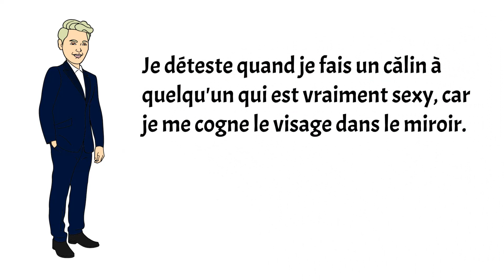Pourquoi le saracasme et l'ironie vous font perdre des ventes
Tout le monde a quelqu'un dans sa vie peut-être un patron, un collègue, un ami ou un parent qui aime les modes de communication sarcastiques, passifs agressifs et acérés. Cette personne adore "taquiner" et pense que le sarcasme est bien intentionné. Or, de nouvelles recherches montrent que le sarcasme n'est qu'une méchanceté à peine voilée. En fait, une étude récente montre que les taquins croient généralement que leurs mots sont moins blessants que ne le pense leur victime.  Chaque fois qu'une personne de mon entourage adopte un ton sarcastique, j'essaie immédiatement d'évaluer ce qui la préoccupe. Pour certains, le sarcasme est un moyen d'éviter la confrontation parce qu'ils ont peur de demander ce qu'ils veulent.  Le sarcasme peut aussi être une forme d'agressivité passive ou un moyen d'affirmer sa domination. Une personne qui est en colère ou contrariée, mais qui a trop peur d'en parler, utilisera souvent le sarcasme comme une menace déguisée.  Les personnes qui ne savent pas lire les gens qui les entourent, ou qui ne savent pas comment mener une conversation, utilisent souvent le sarcasme en espérant que cela ait l'air amusant ou affectueux. Il s'agit d'une autre forme d'insécurité, mais vous entendrez souvent des solitaires dans des soirées ou des événements de réseautage utiliser le sarcasme pour tenter de détendre l'atmosphère ou de créer des liens.

Malheureusement, cela a tendance à avoir l'effet inverse. Certaines taquineries légères peuvent être acceptables, mais la plupart du temps, nous devrions encourager une véritable interaction dans notre communication et essayer d'aller au cœur de notre interlocuteur.

Dans cette vidéo nous verrons ce qu’il en coûte de pratiquer le sarcasme et l’ironie et surtout quoi faire pour l’éviter.

Et pour terminer sur une touche d’humour voici quelques phrases entendues au fil des années d’humoristes, des vrais humoristes. SVP ne pas utiliser !
Tous les hommes ne sont pas ennuyants. Certains sont morts.
Ne détestez-vous pas les gens qui utilisent de grands mots pour se rendre avatariste?
La lumière voyage plus vite que le son, c'est pourquoi les gens comme vous semblent brillants jusqu'à ce qu'ils ouvrent la bouche.
Est-ce que quelque chose de terrible vous est arrivé, ou êtes-vous simplement aussi désagréable ?
Si au début vous ne réussissez pas, arrêtez déjà d'essayer. Vous êtes probablement stupide.

Les produits LOST dont on fait mention dans la vidéo.

00:00 Start
00:02:33 Ces petites phrases assassines
00:04:27 Une culture d’entreprise
00:05:09  Pourquoi les gens adoptent-ils le sarcasme
00:06:29  Différents comportements
00:09:31 Quoi faire pour vous élever au-dessus de cette façon de communiquer ?

OFFRE DE SERVICE
Nous offrons des services de conférences, formations et coachings dans le domaine de la vente, l’expérience client et du leadership.  Pour les entreprises nous sommes accrédités à emploi Québec dans le cadre de la loi sur la formation.  Nous pouvons émettre des certificats de formation et vous fournir une facture pour les formations suivies en ligne sur cette chaine ou pour nos interventions face à face réelles et virtuelles.  Pour notre grille de tarifs voici le lien :  marioloubier.ca/investissements

🖥️ N o s   a t e l i e r s   d e   f o r m a t i o n   e n   l i g n e 🖥️

🙋 A   p r o p o s   d e   n o u s 🙋‍♂‍
Je m’adresse à toutes personnes désireuses de faire évoluer sa carrière dans le domaine de la Vente, de l’Expérience client et du Leadership.  Nous sommes des humains au service d’humains offrant des services de coaching, de conférences et de formations.  Nous offrons une approche différente basée d’abord sur l’engagement et l’émotion qui sont les piliers de la prise de décision.

*Le masculin est utilisé afin d’alléger le texte.

Communiquez avec moi pour plus de détails

Mario Loubier
Marioloubier.

❤️ N o u s   t r o u v e r ❤️